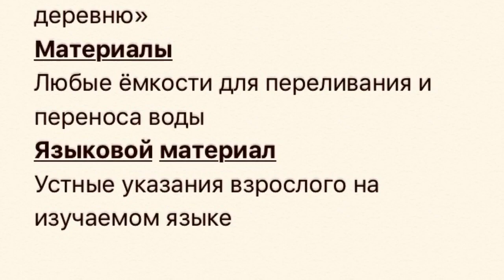Метод сотрудничества с детьми. Летний лагерь, дома или на уроках.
Идея для работы по методу сотрудничества. Здесь не задействовано активное вербальное общение детей, но всё же очень важен навык работы вместе, единой командой!